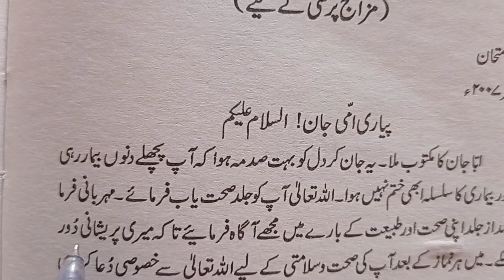گلدستہ اردو خطوط نویسی | خط بنام والدہ مزاج پرسی کےلئے | اپنی والدہ کی مزاج پرسی کے حوالے سے خط